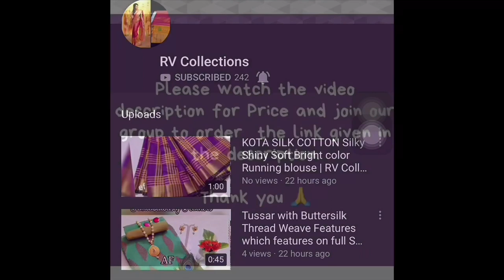Linen Digital Printed Dupattas | Online Shopping | RV Collections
Linen digital printed dupatta. Price 675/+shipping
Kd

RVCollections # RVCollectionsSarees
Jamdani Sarees,
bridal sarees,
kuppadam sarees,
uppada sarees,
chiffon sarees,
chettinad sarees,
Wedding sarees,
Party wear sarees,
Banarasi sarees,
Bangalore silk sarees,
Linen Sarees,
Ikkat sarees,
Two tone sarees,
Hadloom sarees,
Organza sarees,
Organsa sarees,
half sarees,
Rayon Kurtis,
Bandhani Sarees,
saris,
Daily wear sarees,
Blouse designs,
Bridal sarees,
Marriage collections,
latest sarees,
lehanga designs
gotapatti sarees
organza sarees
sarees
rv collections Sarees
sana silk